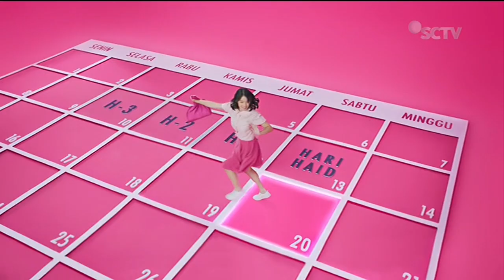Feminax Lancar Haid • Lancar Menstruasi • TVC Edisi 2023 • Iklan Indonesia 15 sec